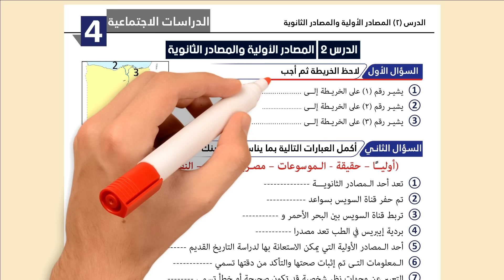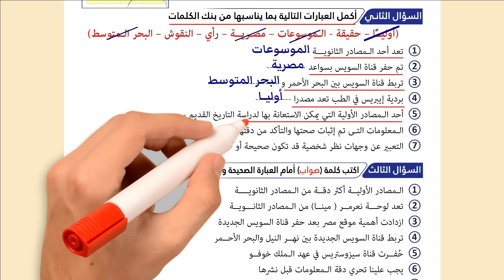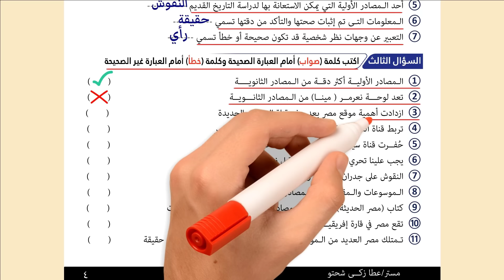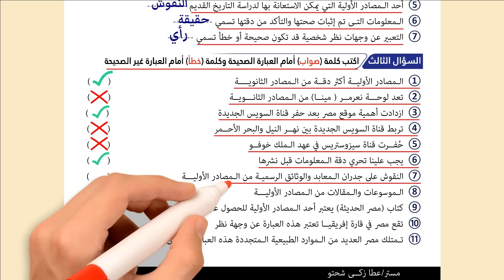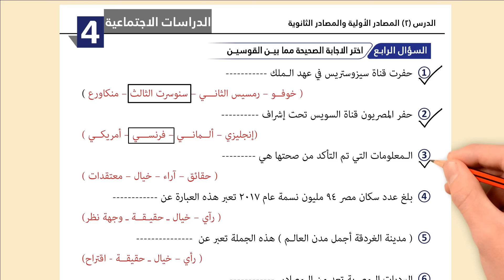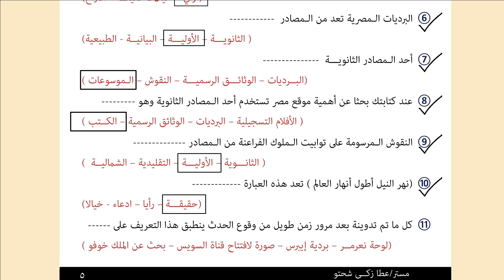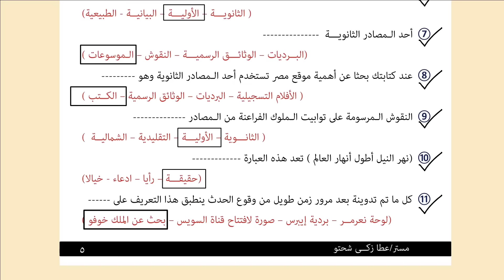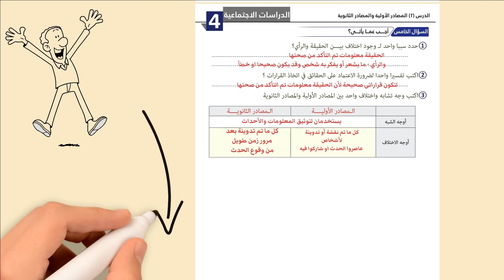المصادر الأولية والمصادر الثانوية الصف الرابع الابتدائى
الدرس الثانى دراسات اجتماعية الصف الرابع بعنوان المصادر الاولية والمصادر الثانوية 50 سؤال